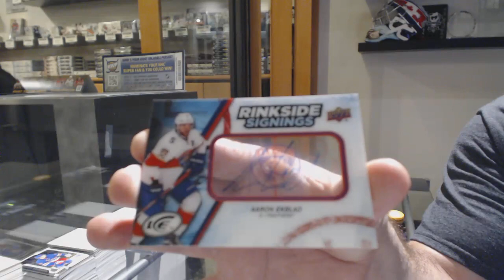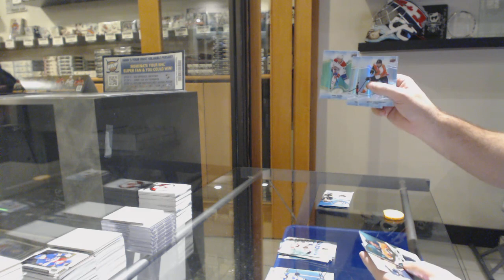Eightfeedown's 18-19 Upper Deck Ice Hockey Box Break